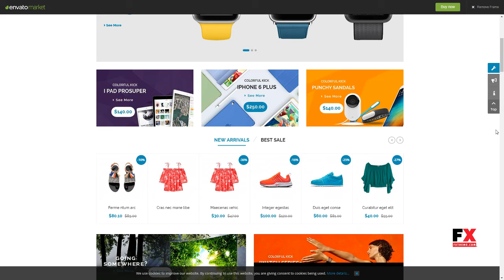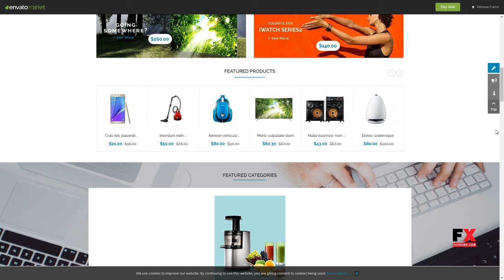Revo - Multipurpose eCommerce VirtueMart 3 Joomla Template Wil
Compatible With VirtueMart 3.0.x, Bootstrap 3.x

 Software Version Joomla 3.8.x, Joomla 3.7.x, Joomla 3.6.x, Joomla 3.5.x, Joomla 3.4.x, Joomla 3.3.x, Joomla 3.2.x, Joomla 3.1.x

 Columns 3

 Layout Responsive

 Tags Bootstrap 3, clean, ecommerce, joomla 3.7, joomla 3.7 template, joomla 37, mega menu, modern, multipurpose, virtuemart, virtuemart 3, vm, vm 3